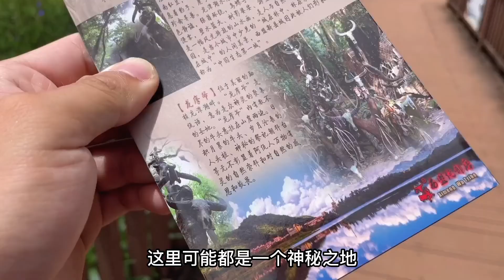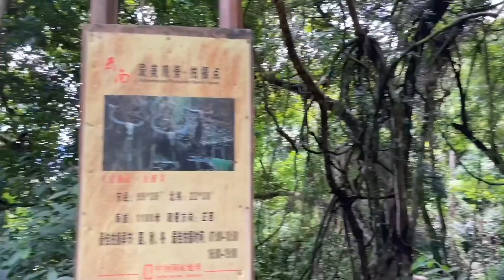60年前没人敢踏入的云南寨子，原来是这样的，现在你敢去吗？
西盟佤族自治县
对于很多云南人来说
都是一个陌生的边境小城
而相对于1958年之前
像你我这种普通的旅人
甚至无法踏入至此
这里世代生活着的佤族
之前在此的生活方式也是完全不同的

我这还有